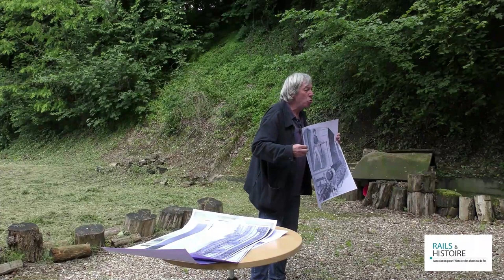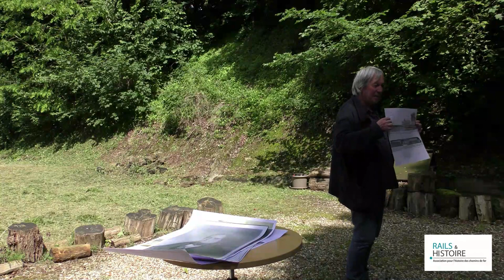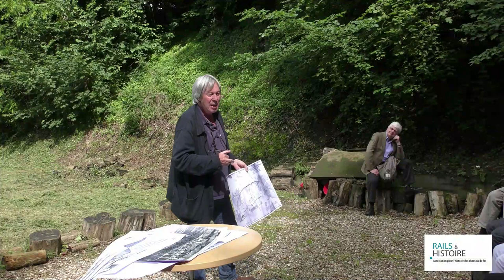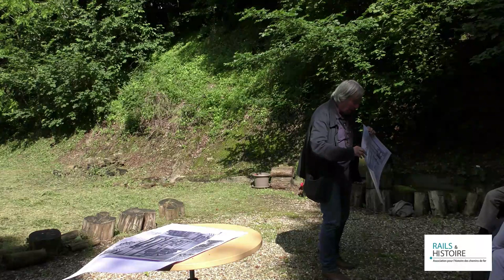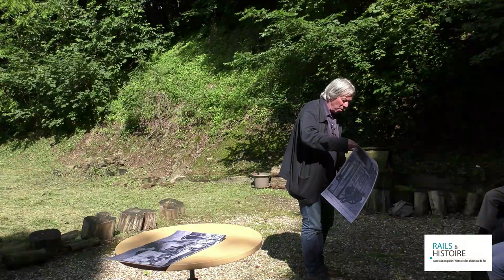Le chemin de fer atmosphérique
Conférence de Paul Smith, Historien, Comité scientifique de Rails & histoire